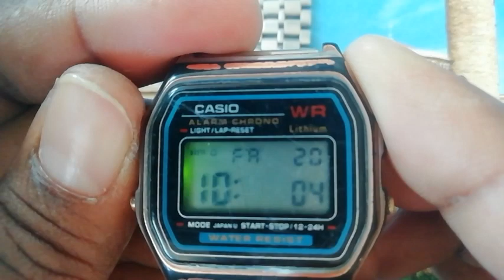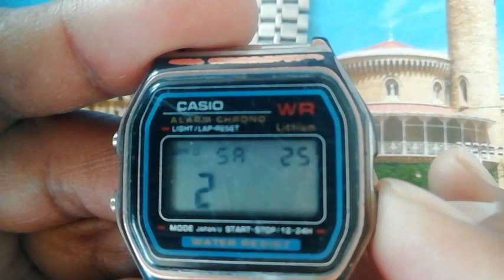How To Set Time, Date, Day, Month Casio Vintage Series watch, Casio Watch Ka Time Kaise Set Karen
How to set Time, Date, Day, Month in Casio Vintage Series Watches Watch Model: Casio Vintage Series Digital Black Dial Unisex's Watch-A168WGG-1BDF
Casio watch ka time Kaise set Karen
Casio watch ka time de date Kaise set Karen